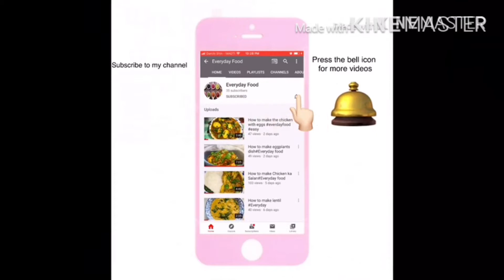How to make pizza recipe#Everyday food, it’s so easy recipe or delicious